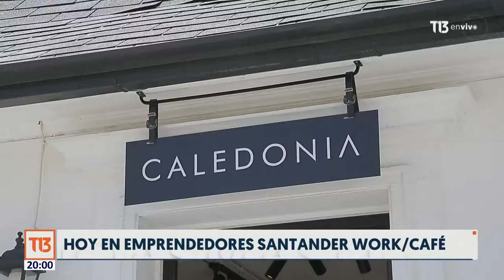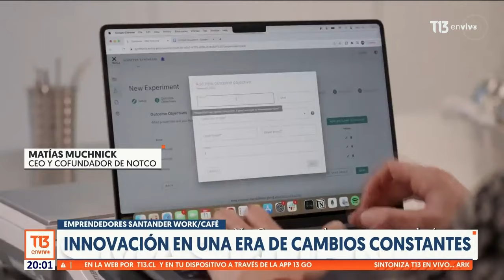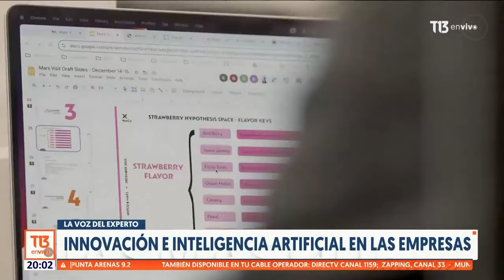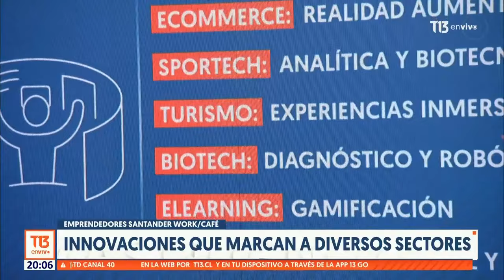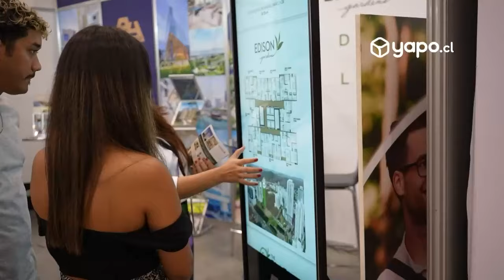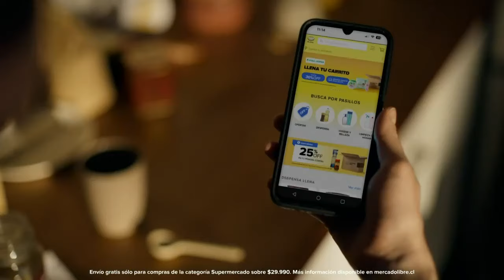EmprendedoresWorkCaféStartup: Innovación en una era de cambios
Innovación en una era de cambios constantes. Esta semana en Emprendedores Santander Work/Café Startup analizamos las nuevas tecnologías y cómo adaptarse a ellas. En La Voz del Experto conversamos con Notco. En Networking “Toku” y “Políglota” comparten experiencias. Y la pymes “Caledonia” relata su historia.